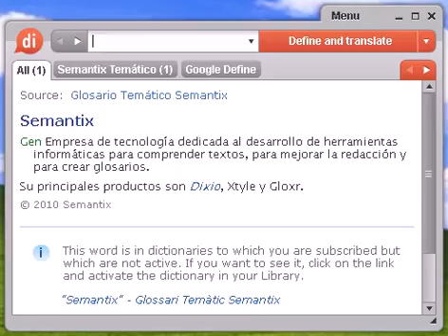Definición de daltoniana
daltoniana, diccionario, definición, significado, español, castellano, dixio